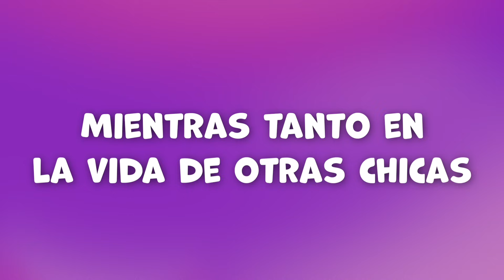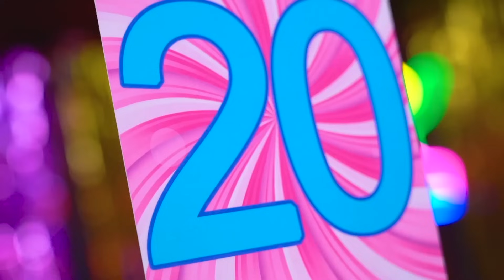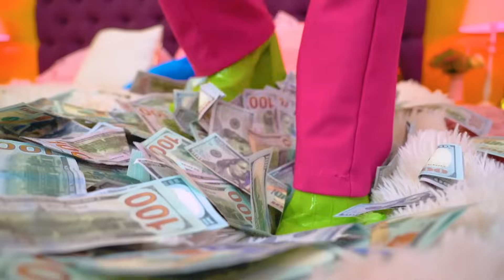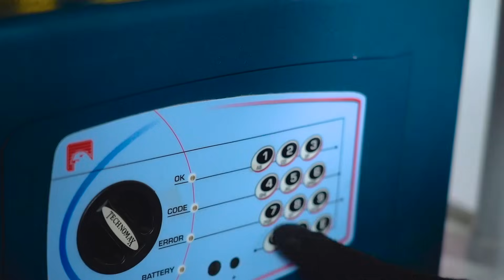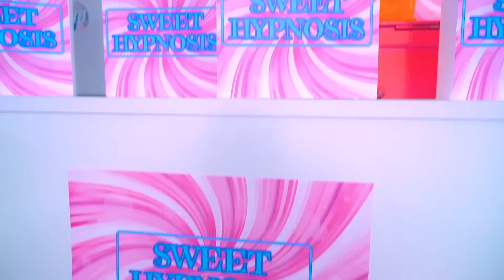¡Nos Convertimos en IT Girls en Vacaciones! || Espías en la Universidad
¡Nos Convertimos en IT Girls en Vacaciones! Las cuatro amigas finalmente se van a unas vacaciones muy esperadas, pero no todas están de humor para relajarse. Para Eva, estas vacaciones son solo una tapadera, porque tiene una misión secreta: encontrar y desenmascarar a un peligroso fugitivo que se esconde entre los lujosos huéspedes de su hotel de élite. ¿Podrá completar la tarea sin delatarse ante sus amigas? Las IT Girls están acostumbradas a lo mejor y confían en que sus vacaciones serán perfectas. Pero cuando todo sale mal, la diversión se convierte rápidamente en una verdadera tormenta de eventos. ¿Qué crees que les espera? Descúbrelo en nuestro nuevo video: ¡ Nos Convertimos en IT Girls en Vacaciones! || ¡Espías en la Universidad!